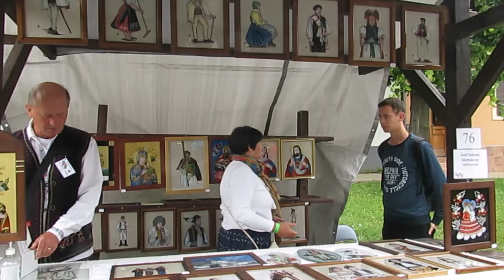Europske Ľudove remesla Kežmarok 2022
Maly pozdrav  Eropskych  ľudovych remesiel z Kežmarku